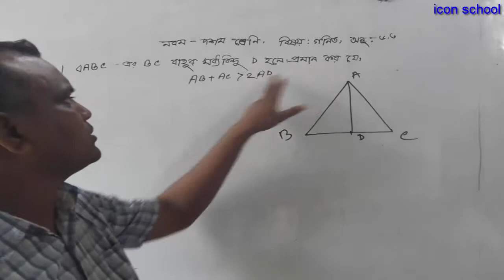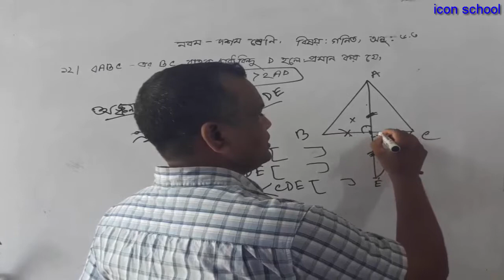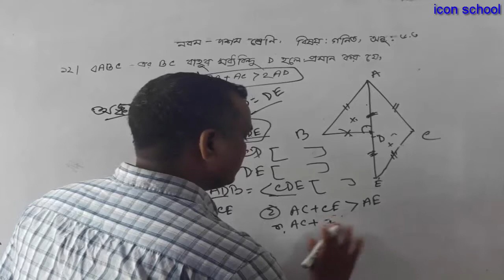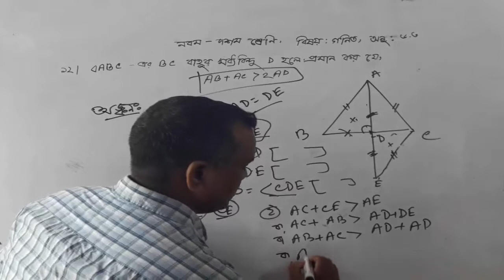SSC Math Chapter 6 Part 4 ll Class nine ten geometry Chapter 6 ll icon school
Learn anything from icon School! We have lessons for JSC, SSC,  and SSC courses. We cover physics, chemistry, biology and mathematics everything else you will have to study for your Bangladesh education board exams. Our tutorials are entirely on Bangla so that every Bangladeshi can learn from them!

class nine and ten math video tutorial in bangla নবম শ্রেনীর ত্রিকোণমিতি   9 .1 পর্ব  -৬